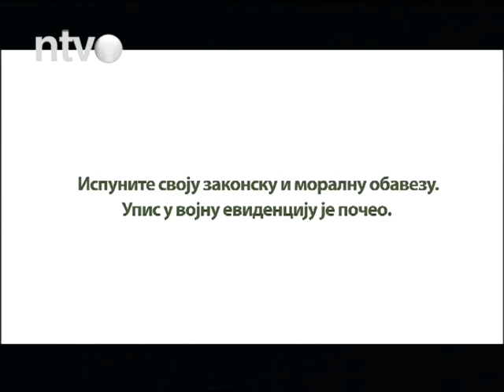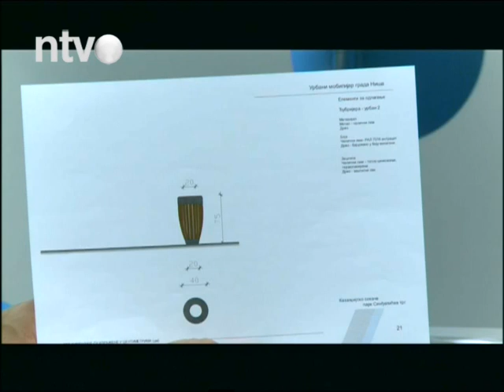Dobar dan 11.06.2020.